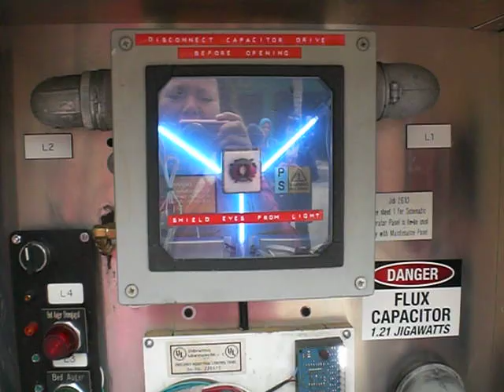Dr. Emmett Brown at Universal Studios Orlando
We enjoyed talking to Dr. Emmett Brown on our last day of family vacation at Universal Studios on December 12, 2014. This guy is awesome as Doc Brown.